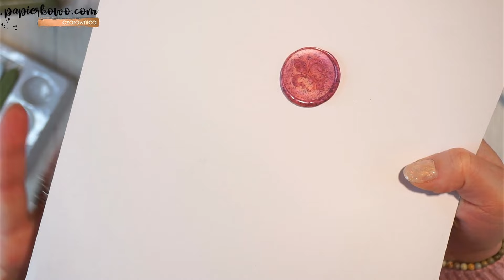Zestaw do lakowania z Action